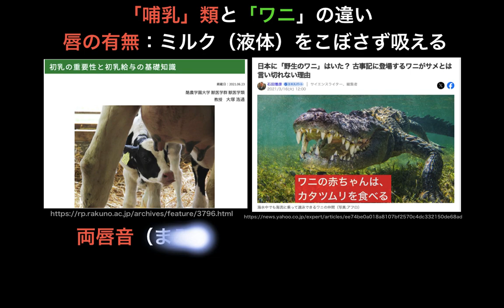「哺乳」類の特徴（m音、b音、ｐ音）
参考：
『胎児の世界』（三木成夫、中公新書）

「日本に「野生のワニ」はいた？古事記に登場するワニがサメとは言い切れない理由（

「赤ちゃんワニのエサは？| ナショナル ジオグラフィック日本版（